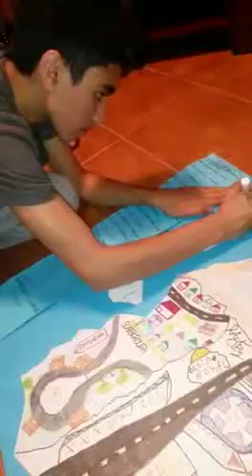Sufi Kids Teen Creates Utopia Country for School Project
Sufic Themes